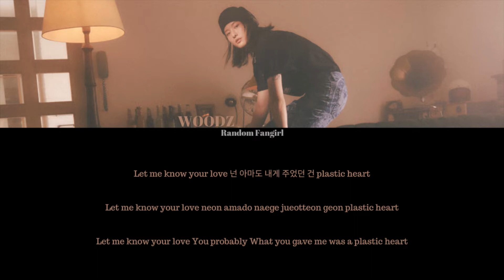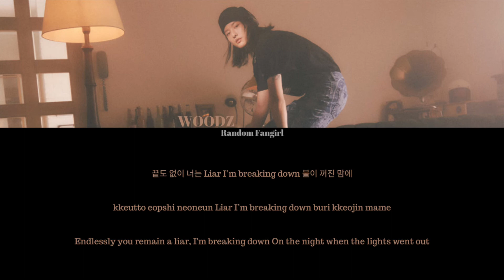WOODZ (조승연) - Chaser [Colour Coded Lyrics Han/Rom/Eng]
WOODZ's song "Chaser" with Hangul, Romanization and English subs!

Artist: WOODZ
Song: "Chaser"
Album: [EP] ONLY LOVERS LEFT
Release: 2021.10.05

Lyrics/작사: WOODZ (조승연)
Composer/작곡: WOODZ (조승연), 네이슨 (NATHAN)
Arranger/편곡: 네이슨 (NATHAN)

Eng: Genius
Info: genie.co.kr